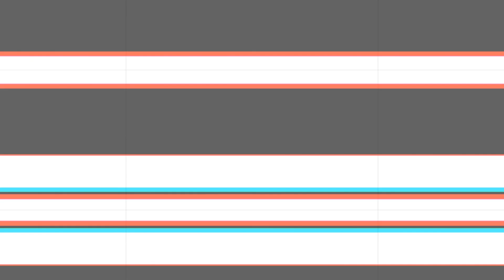ML Gameplay with Birthday Sis Enzo Almario | iDolls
OMG, guys! Malalang chikahan! Laugh with me and sis @EnzoAlmario  while we play Mobile Legends on the eve of his birthday (please greet him in the comment section), plus we are joined by a random teammate.

BGMs and Video courtesy:
Chill Trap Beat - Chris Hayes Music
Jazzyfied - Score Squad
@abscbnentertainment  | Hotspot 2020
@Enzo Almario